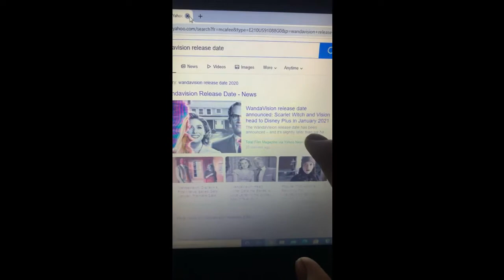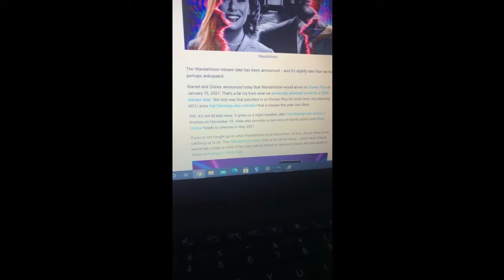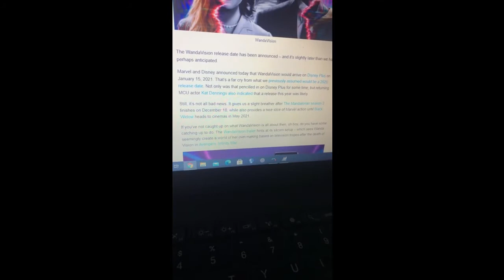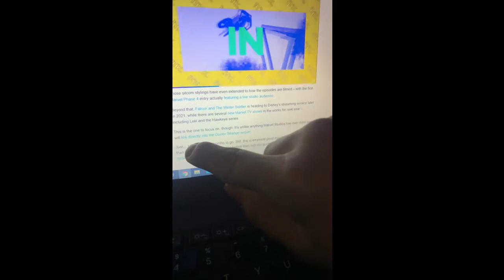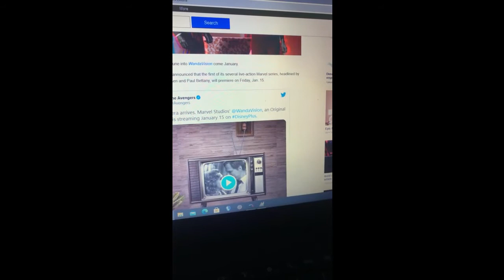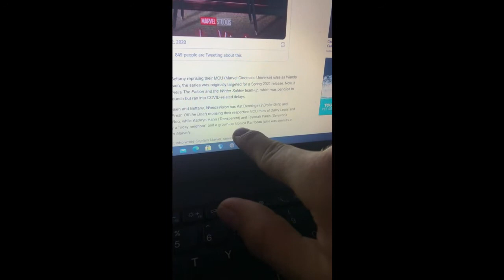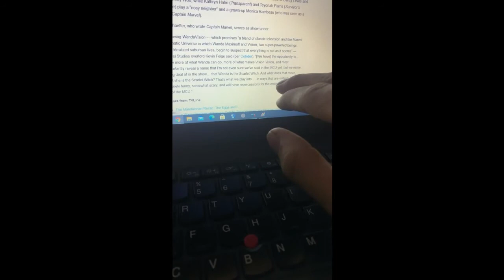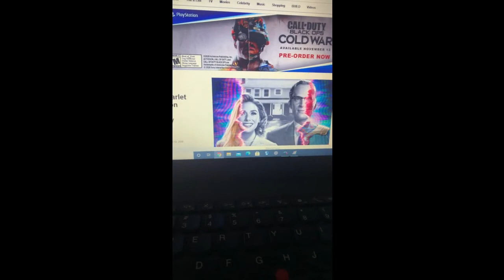wandavision release has been push back to january 15 2021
wandavision release date january 15 2021 on disney plus premiere